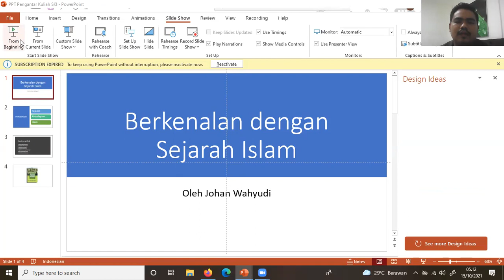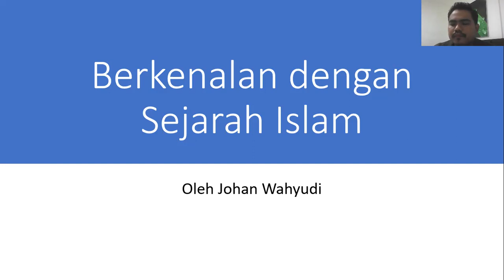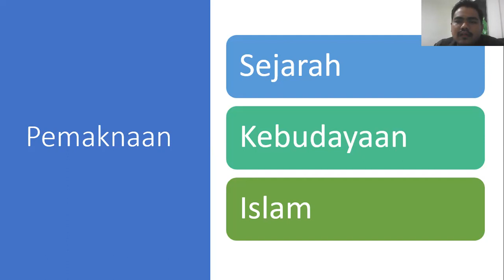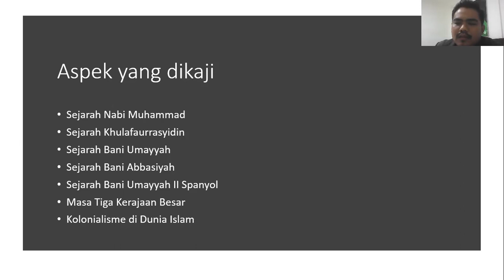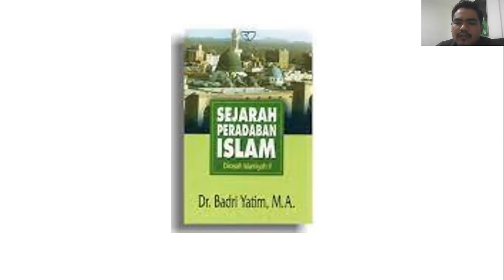Sejarah Kebudayaan Islam 1: Mengenal Sejarah Islam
Salam Sejarah

Apa dan bagaimana sejarah Islam, silahkan simak video saya

jangan lupa subskreb, like dan komen